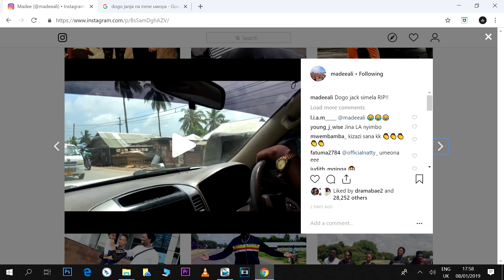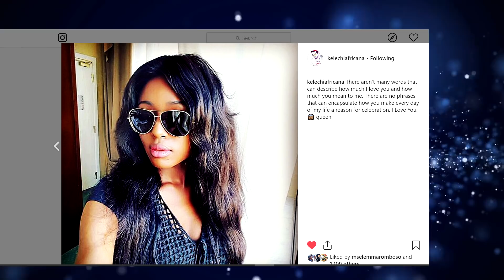INAHUZUNISHA / NDOA YA DIAMOND NA TANASHA / MAMA AFUNGUKA KWA MARA YA KWANZA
Jimbo tv 254
Stay updated